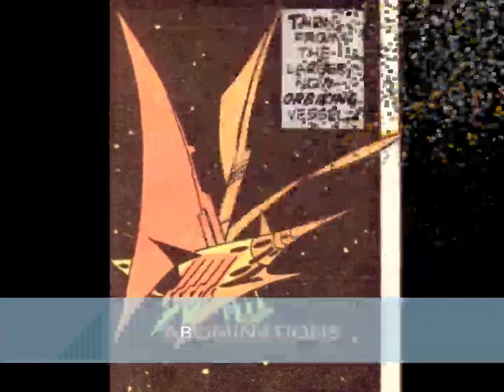¿QUIEN ES LA ABOMINACION ? FICHA PERFIL, (MARVEL COMIC)